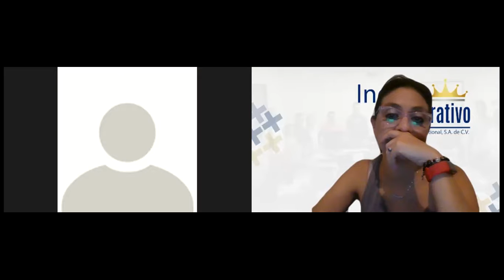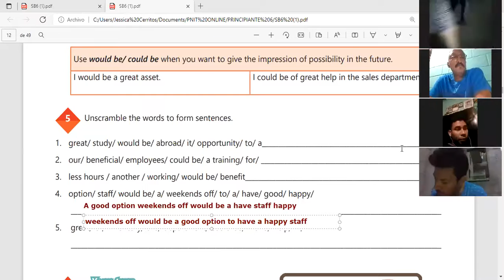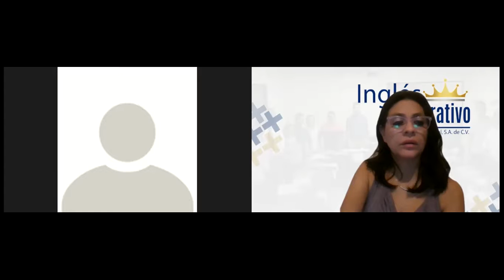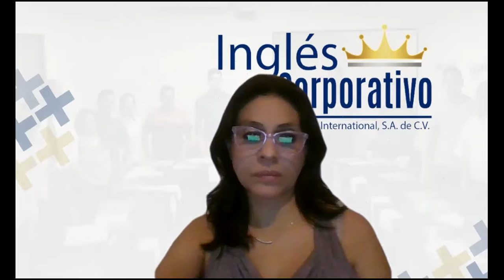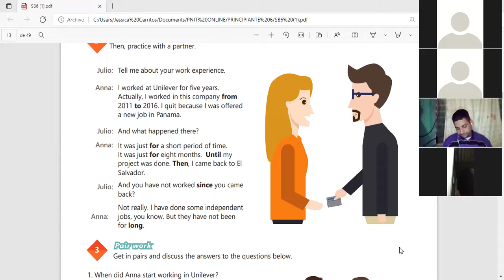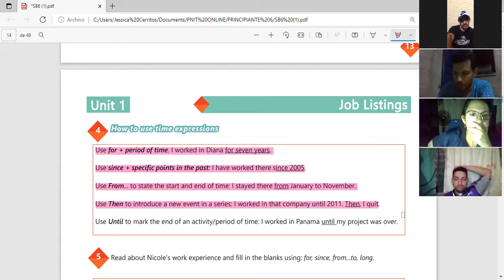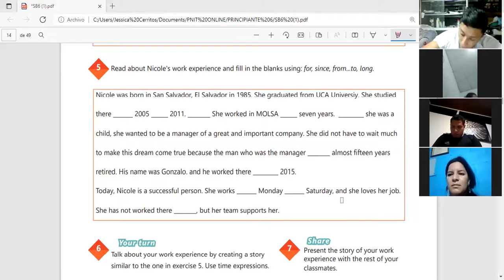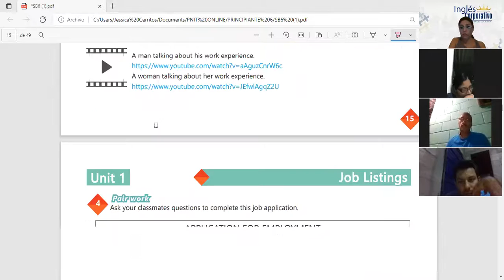Ingles Corporativo-Videoconferencia #3 Time expressions